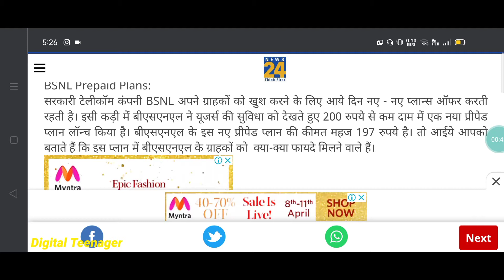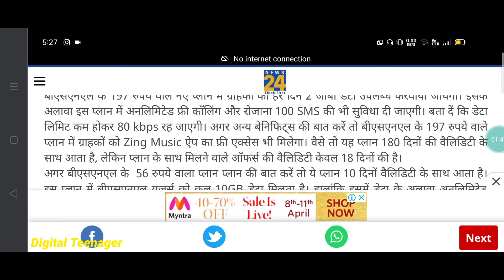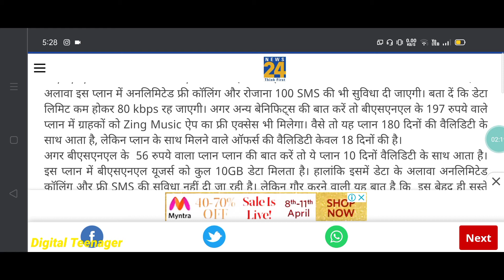BSNL 197 recharge|180 day's validity plan BSNL|बीएसएनएल new recharge offer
my tripod...
ring light.